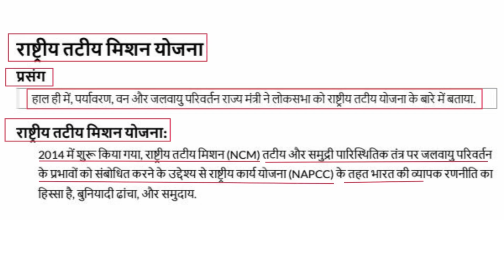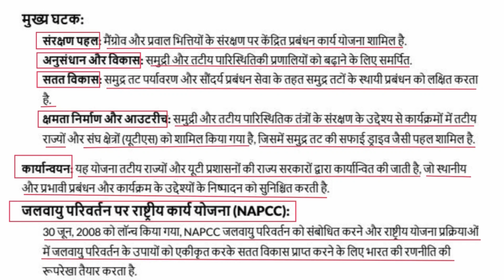राष्ट्रीय तटीय मिशन योजना | National Coastal Mission Scheme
इस वीडियो में आपको राष्ट्रीय तटीय मिशन योजना के बारे में जानकारी मिलेगी। इस योजना के बारे में विस्तृत जानकारी प्राप्त करने के लिए वीडियो देखें।

Answer Key
2024 UPSC Prelims
UPSC 2024
UPSC PDF